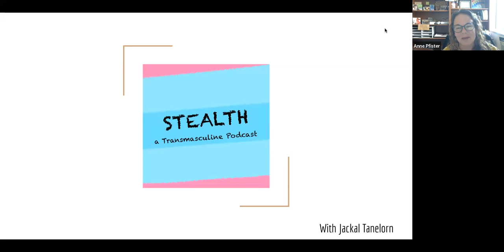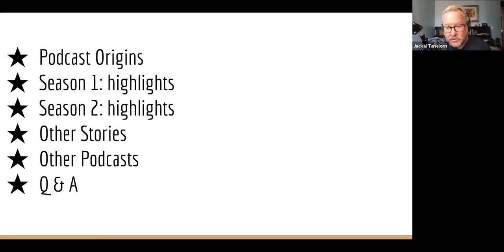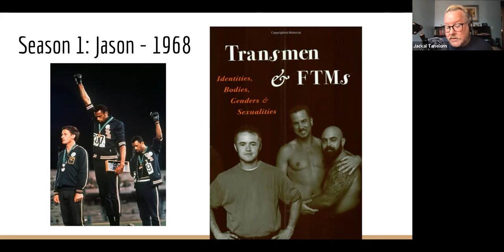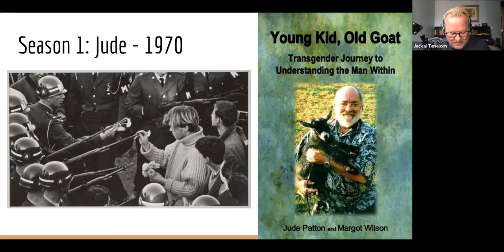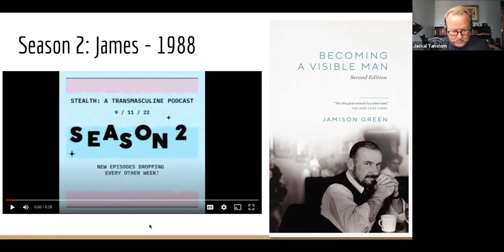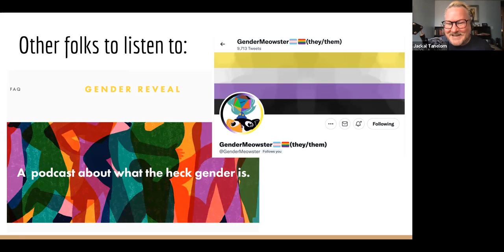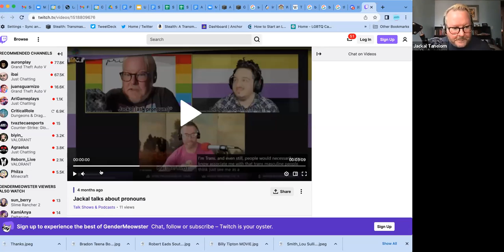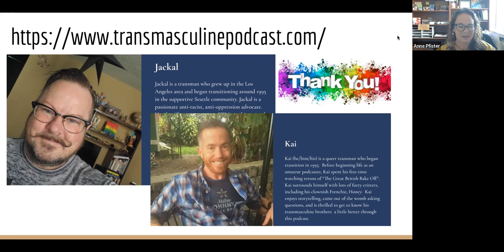Stealth: A Transmasculine Podcast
Kai and Jackal created Stealth: A Transmasculine Podcast in order to reconnect with our transelders and litter mates as well as bridge the generation gap within our transmasculine community. Stealth is a podcast that captures the stories of transmasculine elders who transitioned before or around the year 2000. The term "stealth" highlights the fact that our generation was often told to hide our past, and live an underground existence. We had the incredible opportunity to host an event with Jackal to discuss the podcast's creation, guests, and more!